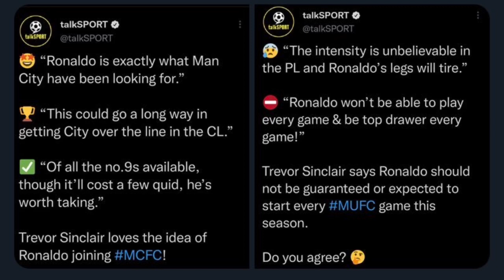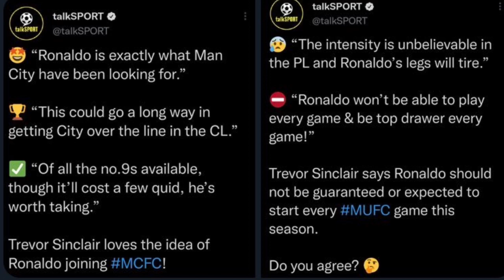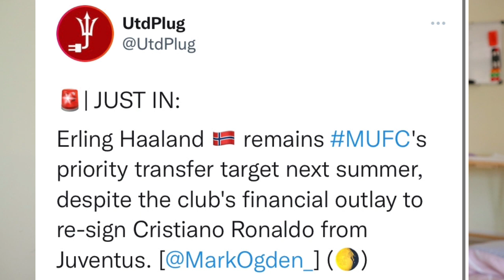MAN UNITED 3-4 STOKE REVIEW | RONALDO Not Good Enough For MAN UTD Reaction🤡😡 | Alice Reacts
MANCHESTER UNITED HAVE ENDED THE TRANSFER WINDOW WITH VARANE, SANCHO, HEATON AND CRISTIANO RONALDO!! HOW IS THIS FOR A TRANSFER WINDOW? MAN UNITED FAN ALICE TALKS FOOTBALL GIVES HER THOUGHTS ON MANCHESTER UNITED TRANSFER WINDOW AS WELL AS REACTS TO CLIPS FROM TALKSPORT WHERE TREVOR SINCLAR SAYS RONALDO IS NOT GOOD ENOUGH TO START FOR MAN UNITED DESPITE 3 DAYS PRIOR SAYING HE IS PERFECT FOR MANCHESTER CITY? THE TALK SPORT MAN UNITED AGENDA IS REACTED TO BY A MANCHESTER UNITED FAN AS TALK SPORT SAY RONALDO AND VARANE ARE NOT GOOD ENOUGH FOR THE PREMIER LEAGUE- MAN UNITED FAN REACTS TO THIS + GIVES AN UPDATE ON ALL THE LATEST MANCHESTER UNITED TRANSFER NEWS COMING OUT AFTER TRANSFER DEADLINE DAY + MATCH REVIEW TO MAN UNITED 3-4 STOKE CITY IN A BEHIND CLOSE DOORS PRE SEASON FRIENDLY. STOKE CITY VS MANCHESTER UNITED 4-3 PRE SEASON FRIENDLY WHERE GREENWOOD AND MENGI SCORE.